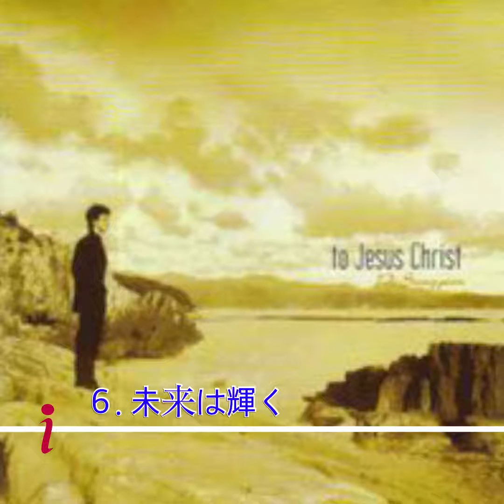6. 未来は輝く ー ぺ・ソンユン 1st Album (2001年)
ぺ・ソンユン 1st Album (2001年)

Produced by Pe SungYoon

Executive Producer : 迫いたる

Co-Producer : 酒井羊一

drum : 児鳥雄一郎

bass guitar : 土屋"zunta"博之、迫いたる(2、6、7、9)

e.guitar : 迫いたる

a.guitar : 迫いたる

piano :  笠松 学、西原幸恵(1、8)

harmond organ & keyboard :   笠松 学

background vocals : Pe SungYoon

recording engineer : 迫いたる

Mixed by : 迫いたる

recording studio : BUZZTRAX

Japanese Assistant : 平松直樹、岡さおり、内野聖子、辻 寿

designd by Michinobu Otagaki

photos by : 酒井羊一

project by : SpringMinistry